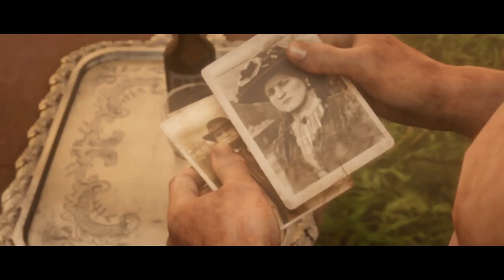Ron Jeremy in Red Dead Online???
Is that Ron Jeremy in Red Dead Online???

Want to see more of Ron Jeremy in action in Red Dead Online.